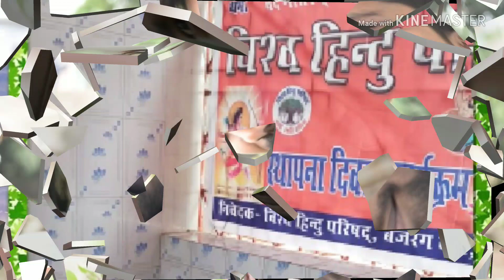Desi desi na Bo la kar chori re(Amit Kumar)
Amit Kumar
Rahul Prasad
Moddasir Ansari
And college friends